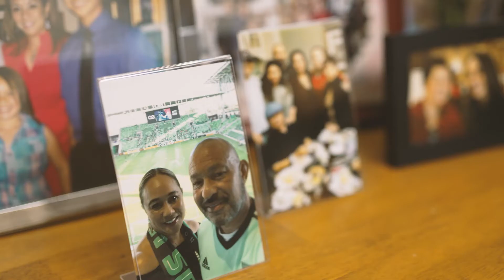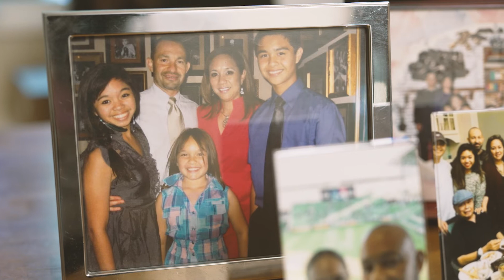She Thrives Style Show - Lina Supnet-Zapata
Lina Supnet=Zapata takes to the runway at the Junior League of Austin for the "She Thrives" Dinner Style Show on October 28, 2022, benefiting AGE of Central Texas.